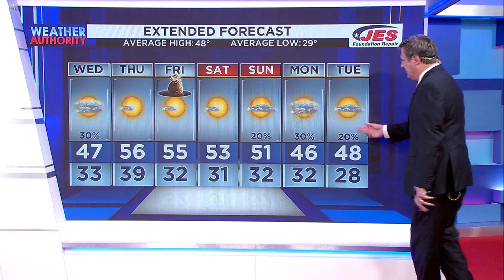Who has the best chance to see accumulation, when we warm up again | Appcast - Jan. 30, 2024